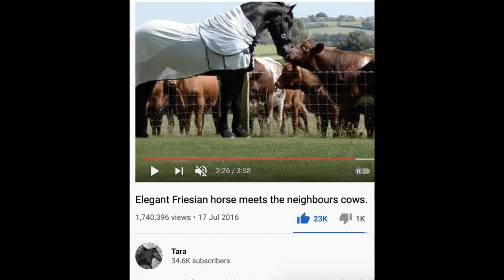Storm Up Their Tails Video taken 21-01-2021; storm Christoph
Our Carrot and Jump Fund is A bag of carrots is £2. You will automatically become a Club Member & receive emails Newsletters & additional videos. Apollo say's it's okay to have a favourite and to specify who and what the money is for 🐴🐶 Apollo is our pure-bred Friesian horse he is herd leader over Farouk who is a pure-bred Arabian horse he is the Grandson of the famous Marwan Al Shaqab and then there is Princess Bella a yearling pure-bred Andalusian.